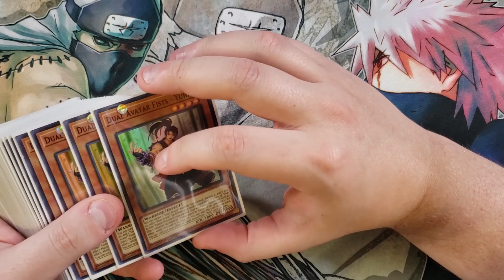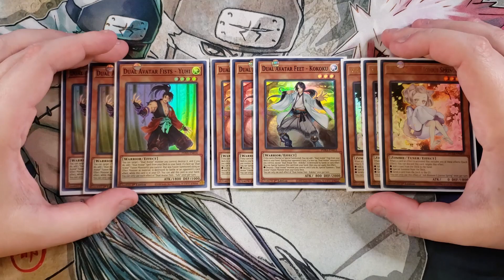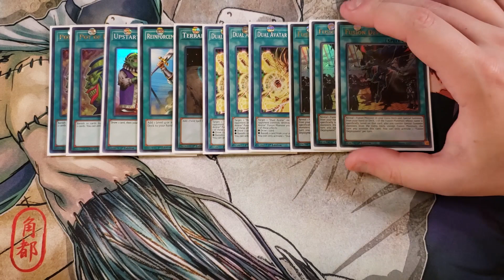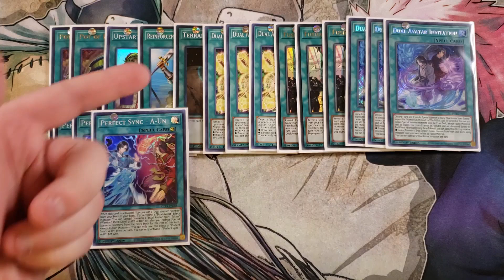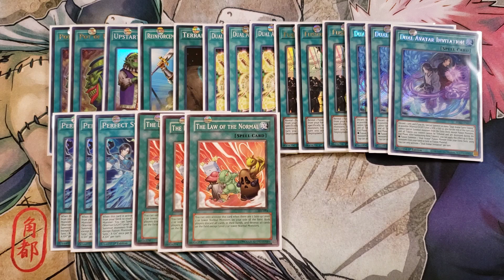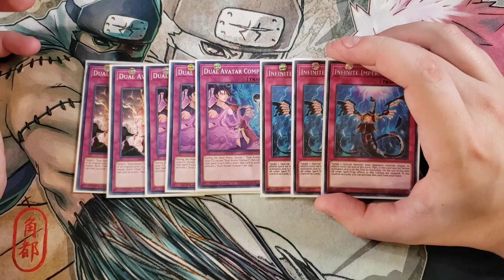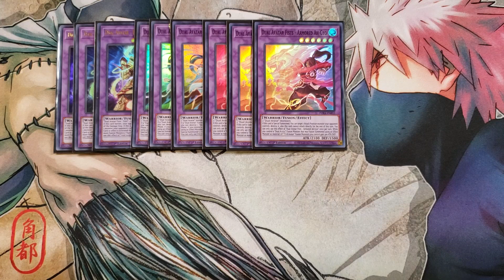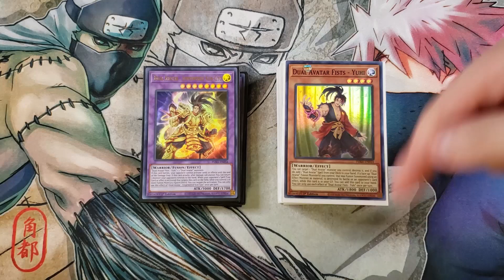DUAL AVATAR DECK PROFILE (DECEMBER 2020) YUGIOH!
PATRONS:

Just Txne
Yugoslav Tachanka
Gloomba331

TIER: FLARE METAL DRAGONS!